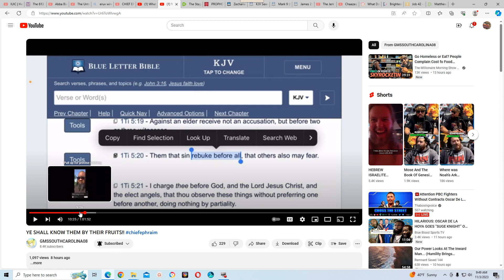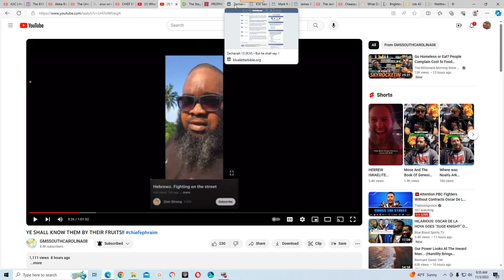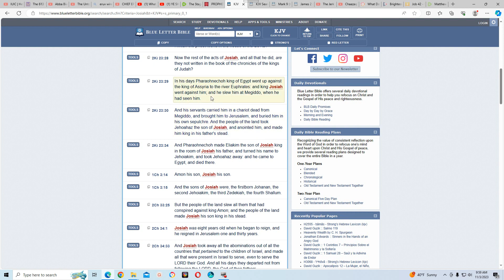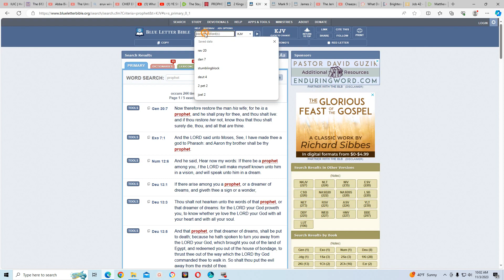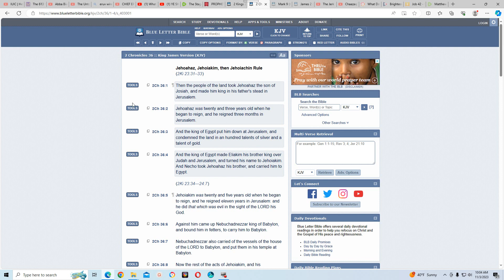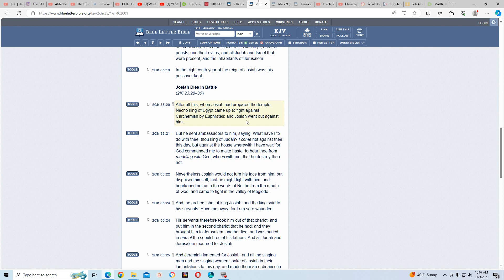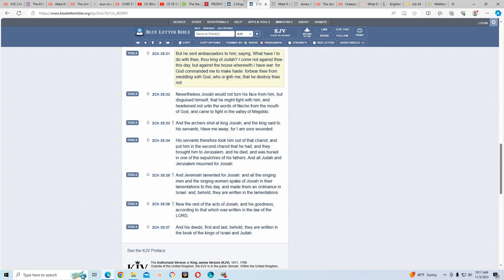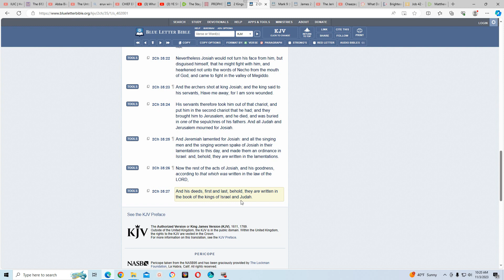This act proves that yall aint prophets